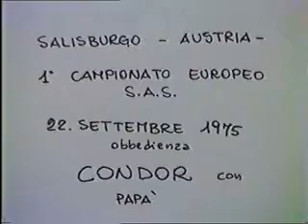Utilità e difesa - SCHH. 1° Campionato europeo SCH. 1975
1° CAMPIONATO EUROPEO SCHH  - Salisburgo 22 settembre 1975.
Squadra italiana 3 friulani , Del Negro, Kocina, Tuzzi  caposquadra Verzegnasssi. Filmato recuperato da un film in super8. Momenti di gara Tuzzi Renato con Condor.